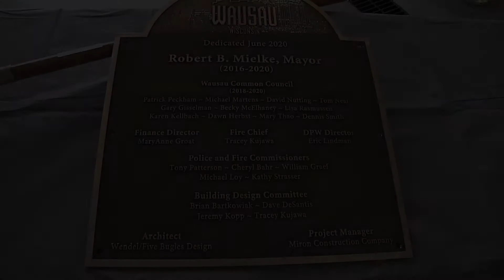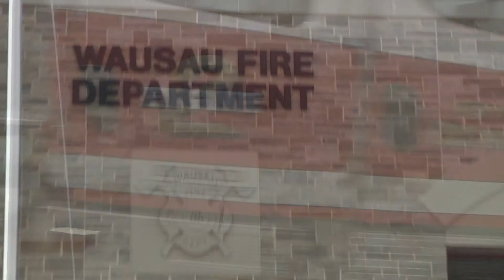City Of Wausau Dedication of Fire Station #2 6/26/2020